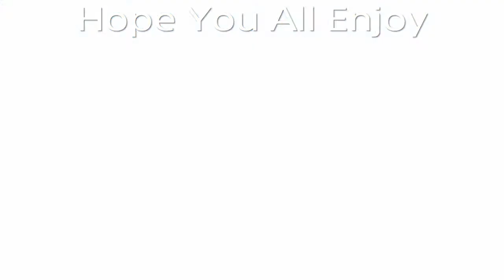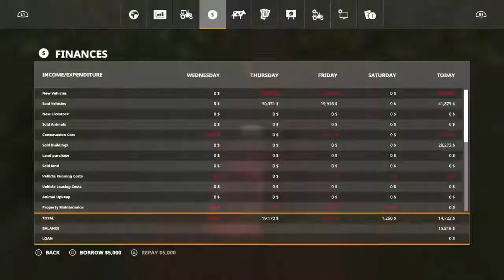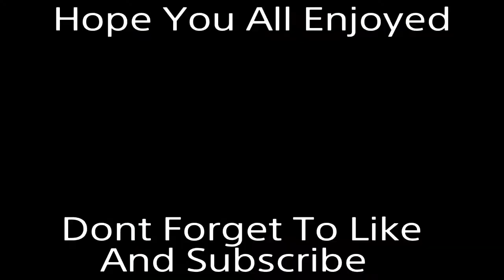Farming Simulator 19 No Mans Land (Timelapse) Finally Working With Lime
Liking and Subscring allows me to continue to make more content

CUSA00572_00